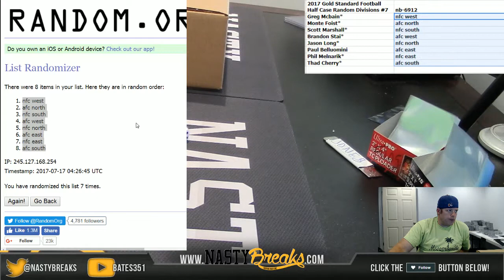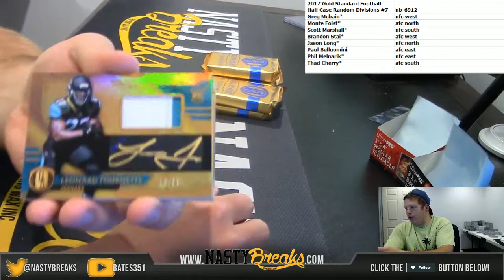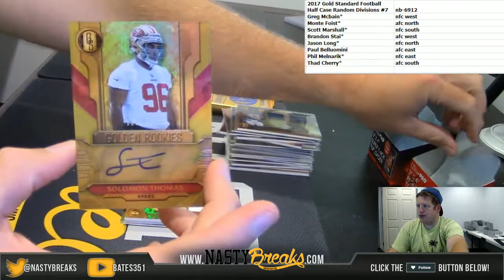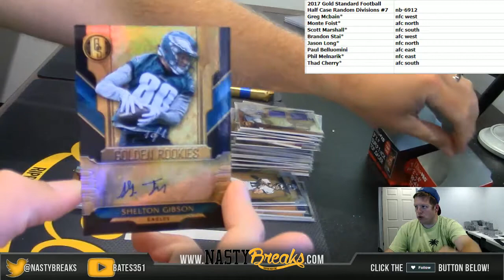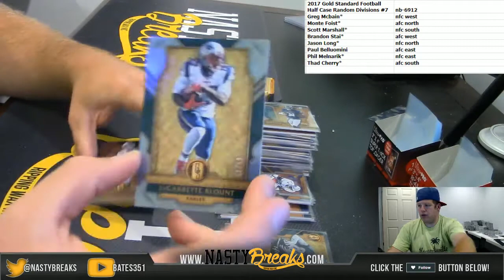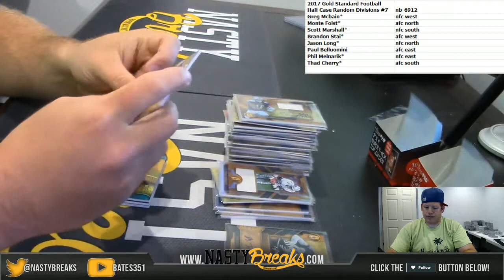7 16 17 2017 Gold Standard Football Half Case Random Divisions #7